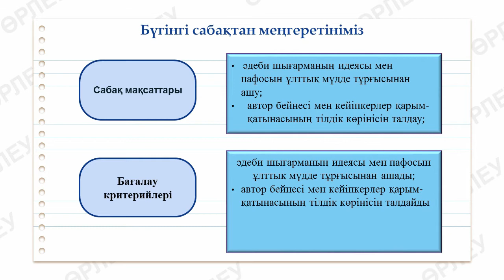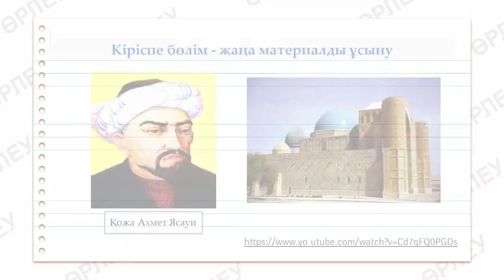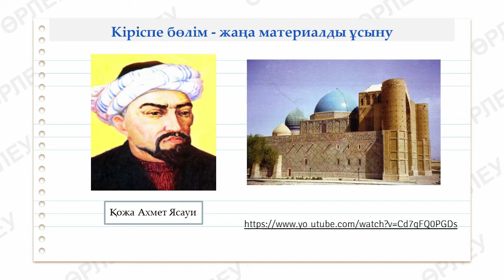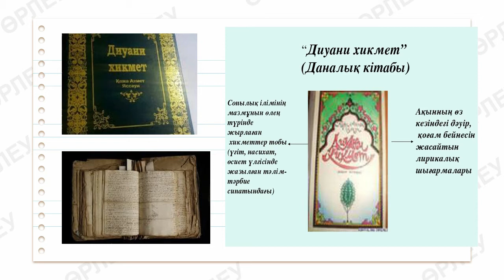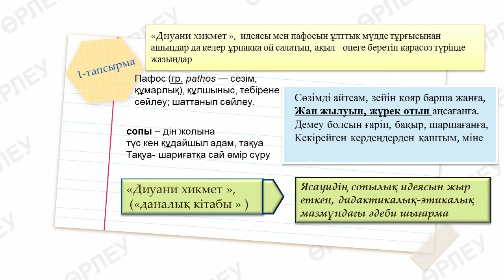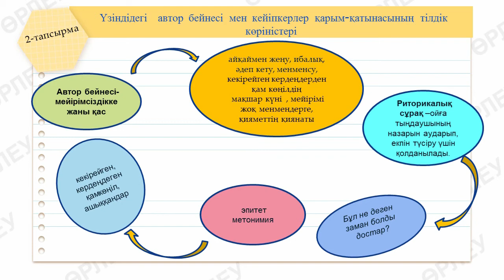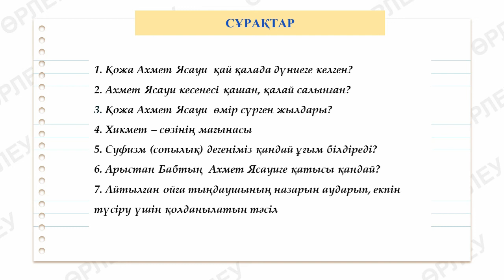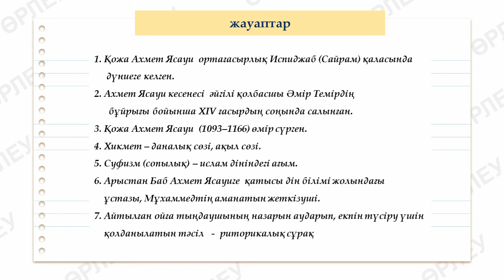1 тоқсан, қазақ әдебиеті, 8 сынып, 11 сабақ